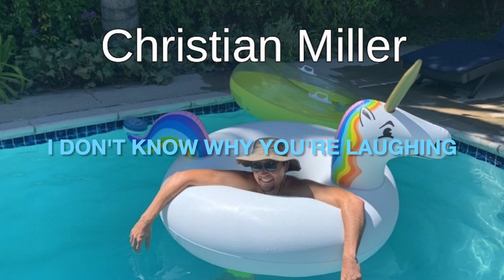Things They Told Me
A spiritual successor to "Things I Don't Do In Public." I think the protagonist is now a young adult, and trying once again to make sense where there is none to be made. Enjoy!